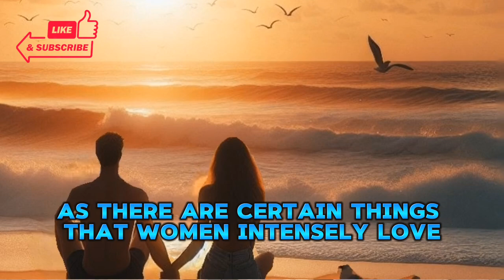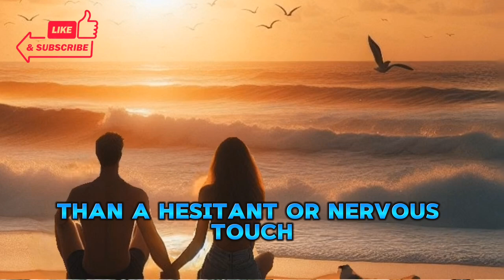Secret Desires 4 Things That Captivate Women's Hearts While Eluding 97 1% of Men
🎓 Welcome to our Youth Education Series! 📚
Empower the leaders of tomorrow with knowledge and inspiration! In today's episode, we're diving into exciting insights and educational content tailored for our young minds.

🔍 Featured Topic:
Explore the fascinating world of [Insert Specific Topic]. We'll break down complex concepts into bite-sized, engaging lessons designed to spark curiosity and ignite a passion for learning.

🧠 Why Youth Education Matters:
Understanding the importance of education in shaping bright futures. Discover how learning goes beyond textbooks, fostering critical thinking and creativity.

🎒 Learning Adventures:
Embark on educational adventures that make learning fun! From interactive experiments to thought-provoking discussions, we're on a mission to make education an exciting journey.

si=pODyxPZNPj70C05H

si=ALIdYJYNTx2taPjC

Thank you for being part of our educational community. Let's inspire and educate the leaders of tomorrow together!

flirting techniques men can't resist, things men can't resist in a woman, things men can't resist, things men find attractive, things men find attractive in a woman, what do women find attractive, daughter kept in secret chamber, the secret to success - an eye opening story, things a man can't resist in a woman, things guys can't resist in a woman, what are men attracted to in a woman, revealed shocking secret, dare to do motivation, dating advice for women